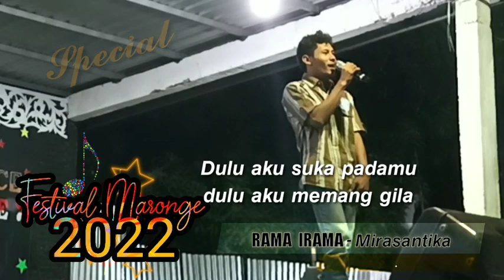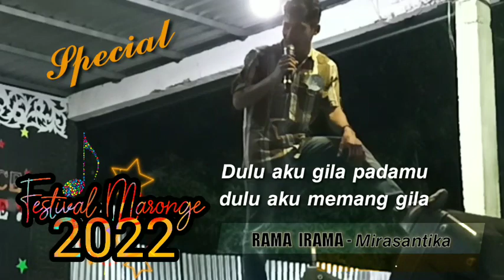Menyamar jadi Peserta Festival Orang ini bikin ngakak juri dan penonton